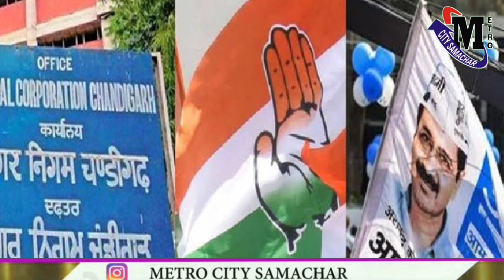Top 25 News Mumbai Today | मुंबई की 25 बड़ी खबरें | Metro City Samachar Mumbai